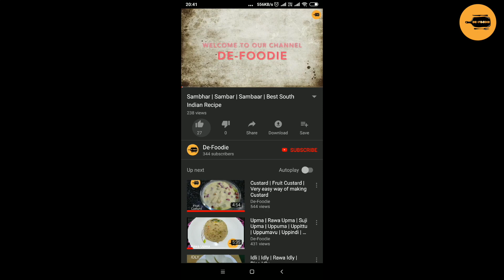Lauki Barfi Easy Recipe | Lauki ki Barfi Recipe | Lauki ki Barfi with Mawa | Bottle Guard Barfi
Lauki ki barfi is a very tasty sweet dish which can also be consumed in fast. This video shows the complete making of bottle guard barfi(Lauki ki barfi).

Lauki ki barfi khane mai bahut hi swadist hoti hai ise aap vrat mai bhi kha sakte hai. Is video mai hamne lauki ki barfi banane ka tarika describe kiya hai.

Ingredients Required for Lauki ki Barfi:
Bottle Guard (Lauki) 800g
Mawa (Khoya) 200g
Sugar 100g
Pure Ghee 4 tablespoon
Elaichi Powder
Dry Fruits